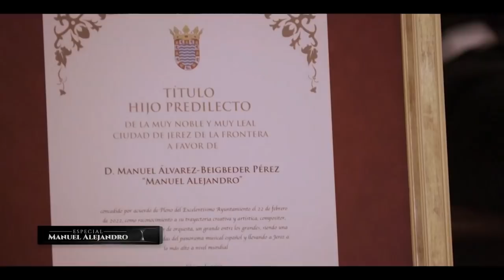Tierra de talento | Especial Manuel Alejandro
"Tierra de Talento", el programa que presenta Manu Sánchez, centra su contenido en la figura de Manuel Alejandro, sus canciones y los reconocimientos que el artista ha recibido en los últimos meses. India Martínez, Pastora Soler, José Mercé, Manuel Lombo, Laura Gallego, Diana Navarro, Erika Leiva o Argentina, entre otros grandes artistas, interpretan temas del genial músico y compositor jerezano.  Hijo Predilecto de Andalucía junto con su ahijado Alejandro Sanz. Todo un espectáculo.

Puedes ver el programa más reciente y los demás, en la web de Tierra de talento